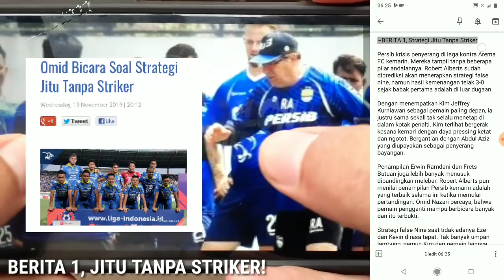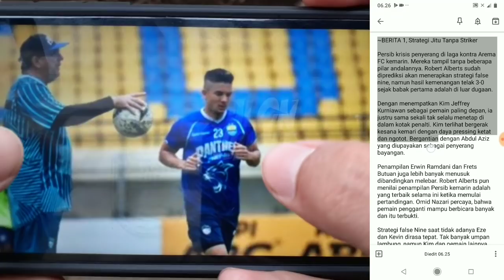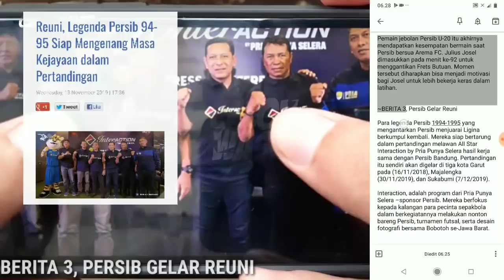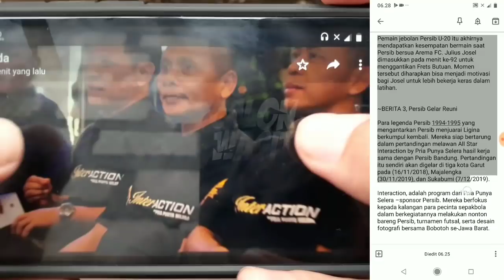TOP 3 BERITA PERSIB 141119! Strategi Jitu Tanpa Striker, Striker Baru, Dan Persib Gelar Reuni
Telah Tayang Perdana Berita Persib Hari Ini Pukul 08:45 WIB
BERITA PERSIB TERBARU & TERKINI HARI INI DARI CALON WASIT - Berita Persib Terlengkap Hari Ini Kamis 14 November 2019: TOP 3 BERITA PERSIB 141119! Strategi Jitu Tanpa Striker, Striker Baru, Dan Persib Gelar Reuni (Berita Persib Terlengkap)

1. BERITA PERTAMA, Strategi Jitu Tanpa Striker
2. BERITA KEDUA, Striker Baru
3. BERITA KETIGA, Persib Gelar Reuni